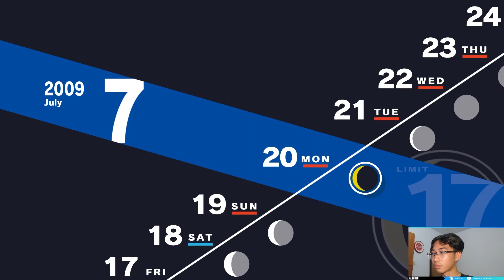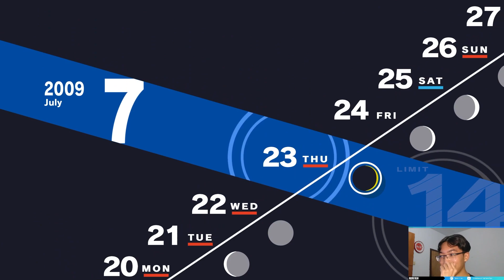Bertemu dengan anggota baru S.E.E.S Aigis!! - Persona 3 Reload #27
Support Bang Narvi dengan cara :
Follow sosmed gw gaes :
Command bot :
!narvi
!specs
!game